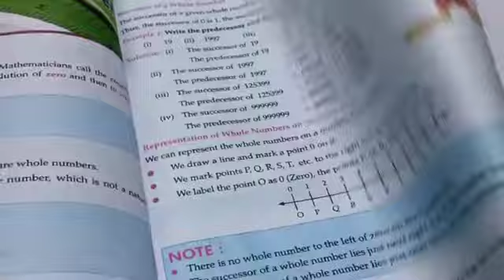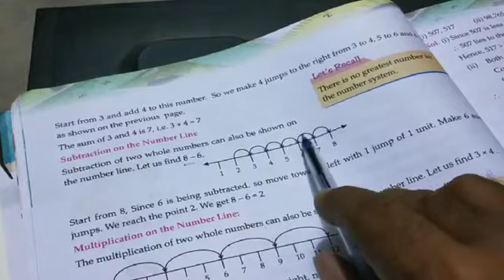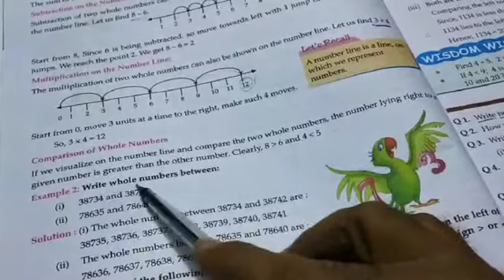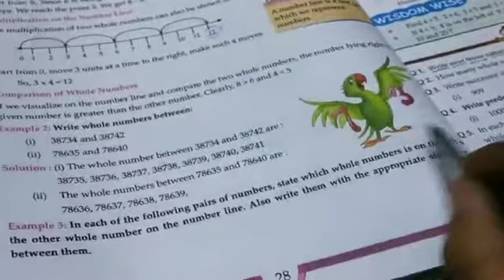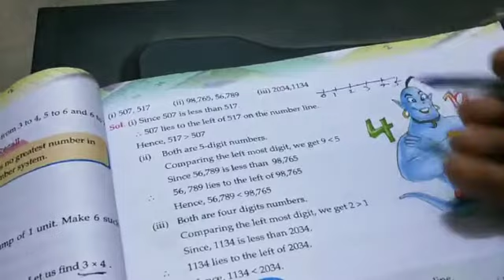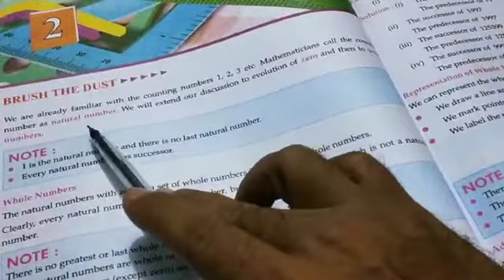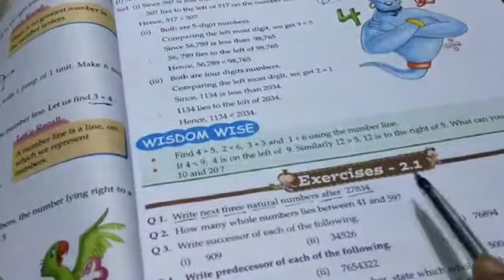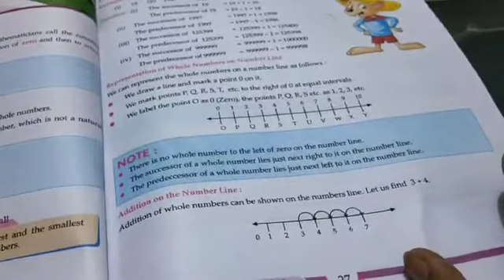Maths class 6th. ...prabhat sir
1--honest doctor bano
2--English shweta mam
3--morning oral
4-- chemistry by Shweta ma'am

1--you can find knowledge about disease and medical term video on honest doctor bano  channel.
2-- you can get English grammar, advance english and personality development course videos on English shweta mam channel.
3--you can get G.K videos on morning oral channel
4-- you can get chemistry, biology, physics,NEET competative videos on chemistry by Shweta ma'am channel.